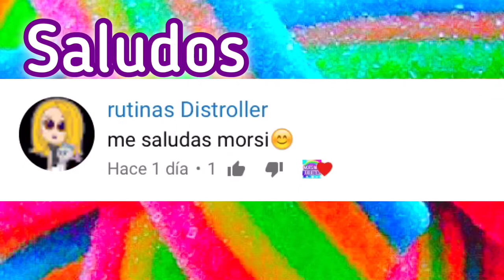VAMOS A CONSULTA CON LA ENFERMERA TANIA ! Petunia mi ksicornita le hace un rap ! Llorara ???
Hola Muy Querido y Amable Morsifan ! Espero te encuentres muy bien ! El día de hoy te dejo un hermoso video , espero te encante !

Fuimos con la enfermera Tania , esta vez llevamos nuestra pañalera de unicornio para que combinara con la ksicornita !